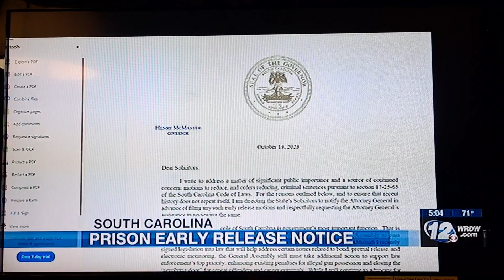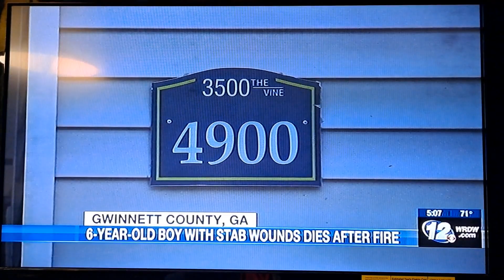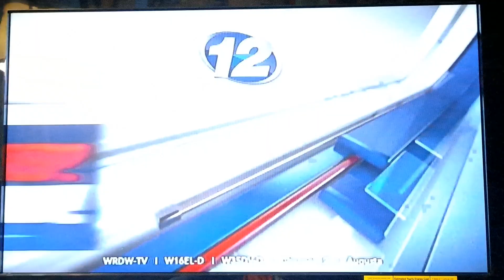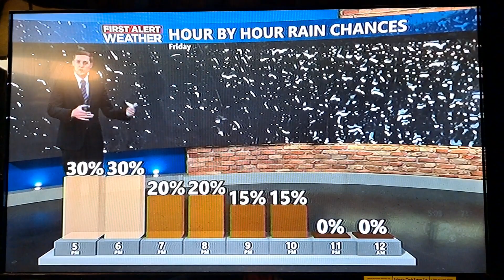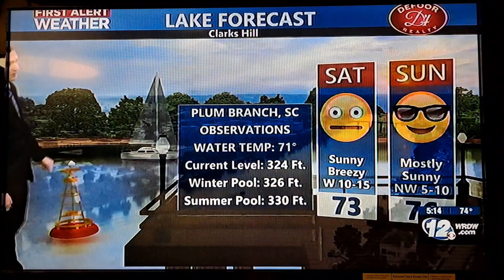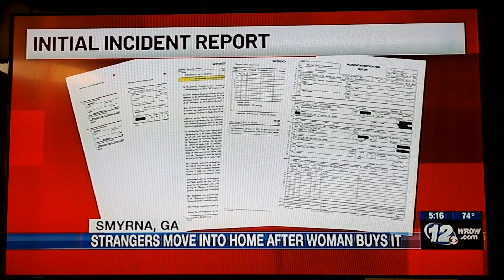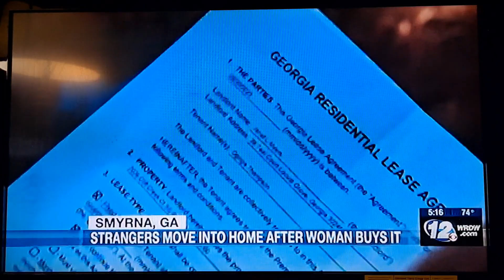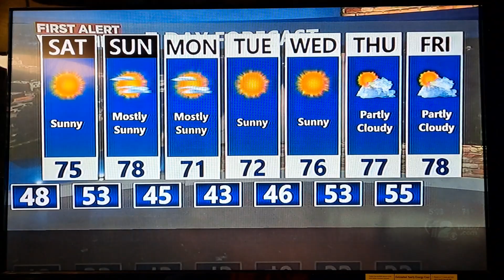Wrdw News 12